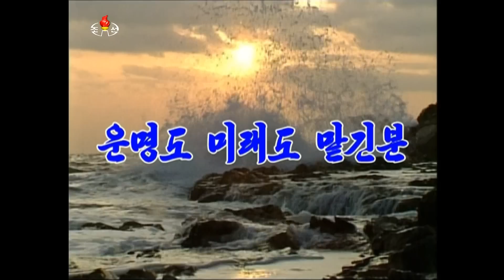Kim Jong Un receives cuban delegation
Pyongyang, September 8 (KCNA) -- Kim Jong Un, first secretary of the Workers' Party of Korea, first chairman of the National Defence Commission of the DPRK and supreme commander of the Korean People's Army, on Monday received the visiting Cuban state delegation headed by, member of the Political Bureau of the Central Committee of the Communist Party of Cuba, first vice-president of the Council of State and first vice-president of the Council of Ministers of Cuba.